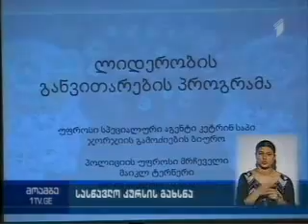8 ივნისი 2015 I არხი მოამბე 16 00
არჩილ თალაკვაძე